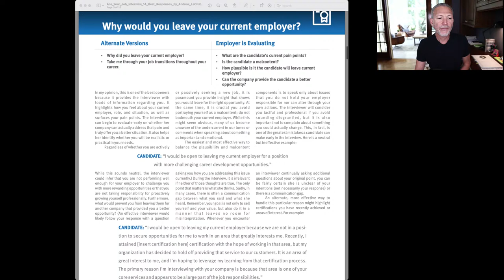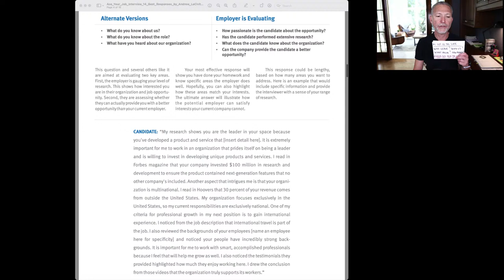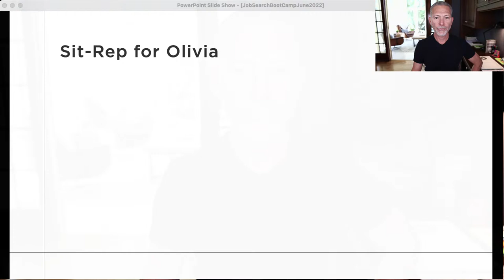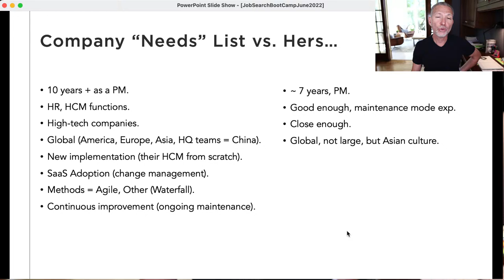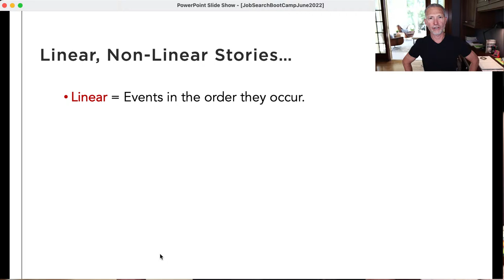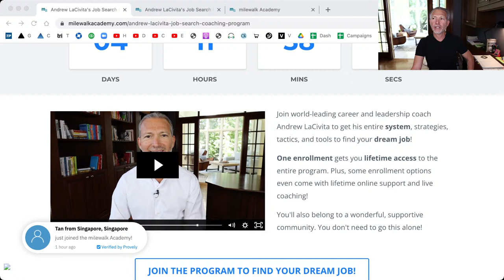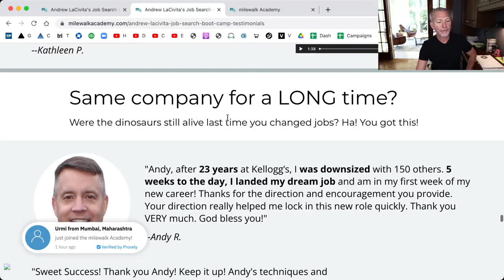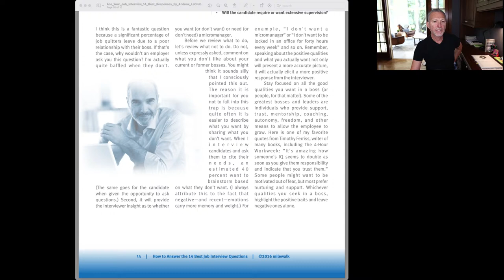How to Ace Any Job Interview Question 🔴 Live Workshop #3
Chapters;
0:00:00 Welcome & Agenda
0:04:07 What's Your Favorite Part of this Interview Workshop?
0:04:24 1) Recap of 6 Stories to Have Prepared
0:05:53 2) 3 Formats of Questions
00:09:01 11 Buckets  of Question Types:
0:09:35 1. Out of the Gate
0:12:34 2. The Lazy 2!
0:14:08 3. Be Nostradamus
0:16:09 4. Conflicts?
0:17:57 5. Organized?
0:20:24 6. Negative Nelly!
0:21:24 7. What Would You Miss?
0:22:20 8. Regrets?
0:23:30 9. Deal Breakers?
0:24:22 10. Epic Failures
0:25:44 11. Nearly Sophie's Choice!
0:27:22  Storytell like a Maserati
0:32:58  Bootcamper Olivia Case Study: How to prepare for interview based off of job description
0:47:12  Package ONE response to answer these questions
0:47:58  Linear, Non-Linear Stories
0:51:51  Criteria 1 = Match